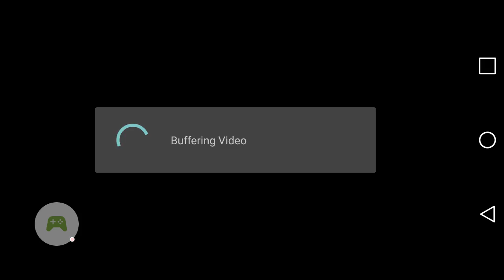New Hero Idris